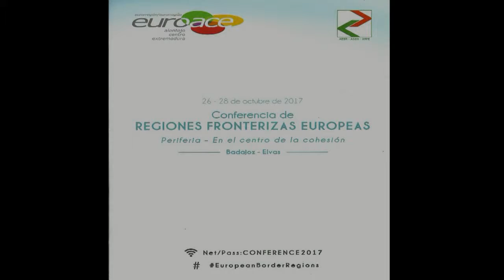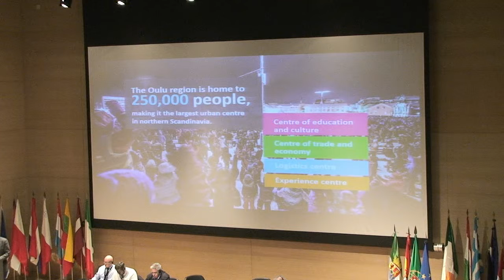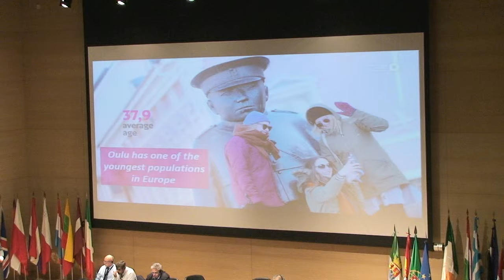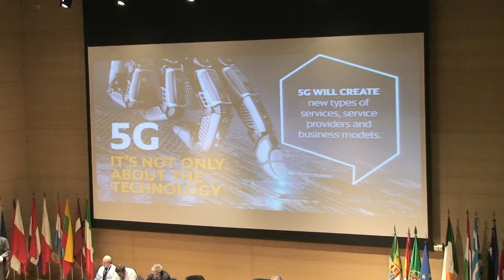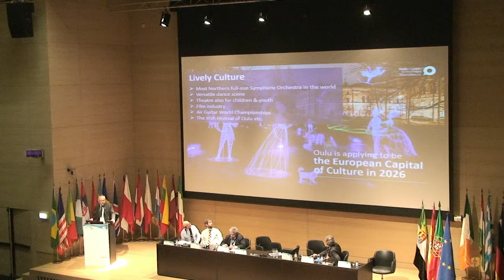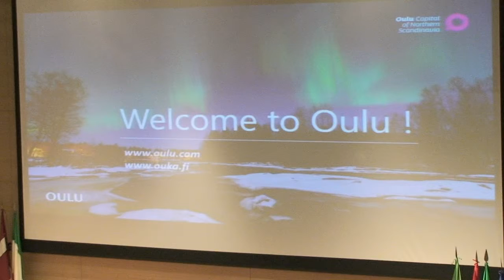AEBR.Presentación Oulu 2018 Heikki Aalto Clausura Badajoz 2017